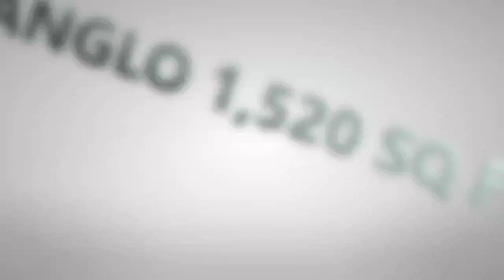BANGLO 1520 SQ FT (DESIGN BY BM STUDIO)